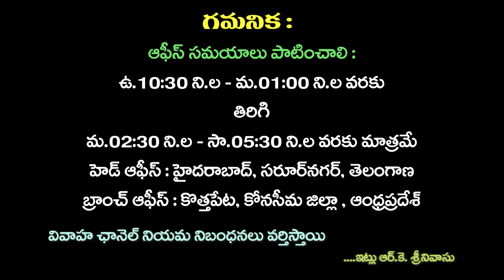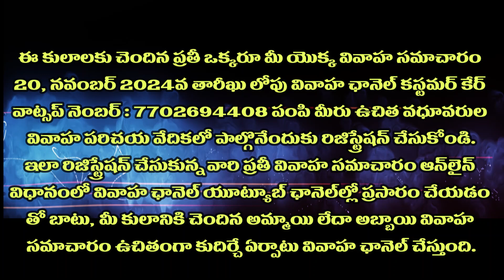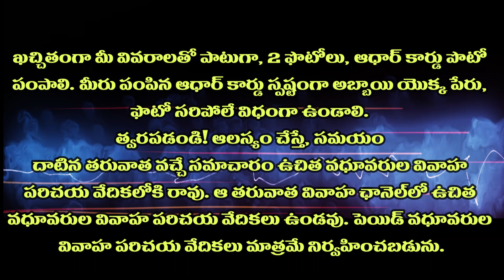వన్య కుల క్షత్రియ అమ్మాయి & అబ్బాయిలకు ఉచిత పరిచయ వేదిక నోటిఫికేషన్‌ | 7702694408 | వివాహ ఛానెల్‌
VIVAHA CHANNEL
Head Office : SaroorNagar, Near Kothapeta, Hyderabad, Telangana State
Branch Office : Kothapeta, Near Ravulapalem, Konaseema District, Andhra Pradesh

అగ్నికుల క్షత్రియ
పల్లి
వడబలిజ
బెస్త
జాలరి
గంగవర
గంగపుత్ర
గూండ్ల
వన్య కులక్షత్రియ
వన్నెకాపు
వన్నెరెడ్డి
పల్లికాపు
పల్లిరెడ్డి
నయ్యల పట్టపు
ఈ కులాలకు చెందిన ప్రతీ ఒక్కరూ మీ యొక్క వివాహ సమాచారం
20, నవంబర్‌ 2024వ తారీఖు లోపు వివాహ ఛానెల్‌ కస్టమర్‌ కేర్‌ వాట్సప్‌ నెంబర్‌
పంపి మీరు ఉచిత వధూవరుల వివాహ పరిచయ వేదికలో పాల్గొనేందుకు రిజిస్ట్రేషన్‌ చేసుకోండి.
ఇలా రిజిస్ట్రేషన్‌ చేసుకున్న వారి ప్రతీ వివాహ సమాచారం ఆన్‌లైన్‌ విధానంలో వివాహ ఛానెల్‌ యూట్యూబ్‌ ఛానెల్‌ల్లో ప్రసారం చేయడంతో బాటు, మీ కులానికి చెందిన అమ్మాయి లేదా అబ్బాయి యొక్క వివాహ సమాచారం ఉచితంగా కుదిర్చే ఏర్పాటు వివాహ ఛానెల్‌ చేస్తుంది.
ఖచ్చితంగా మీ వివరాలతో పాటుగా, 2 ఫొటోలు, ఆధార్‌ కార్డు పొటో పంపాలి. మీరు పంపిన ఆధార్‌ కార్డు స్పష్టంగా అబ్బాయి యొక్క పేరు, ఫొటో సరిపోలే విధంగా ఉండాలి. త్వరపడండి! ఆలస్యం చేస్తే, సమయం దాటిన తరువాత వచ్చే సమాచారం ఉచిత వధూవరుల వివాహ పరిచయ వేదికలోకి రావు. ఆ తరువాత వివాహ ఛానెల్‌లో ఉచిత వధూవరుల వివాహ పరిచయ వేదికలు ఉండవు. పెయిడ్‌ వధూవరుల వివాహ పరిచయ వేదికలు మాత్రమే నిర్వహించబడును.

ఈ ఉచిత రిజిస్ట్రేషన్‌లో తెలుసుకోవలసిన విషయాలు :
1. రిజిస్ట్రేషన్‌ మొదటి పేజీ పూర్తి కాగానే, మీ మొబైల్‌ ఫోన్‌కి ఎస్‌.ఎం.ఎస్‌ ఓటిపి రాదు. అందువల్ల నిరీక్షించకుండా, నేరుగా దిగువ కనిపించే మొబైల్‌ స్కిప్‌ వెరీఫికేషన్‌ ఆప్షన్‌పై క్లిక్‌ చేసి, నేరుగా మరో పేజీకి వెళ్ళిపోండి.
2. మీ వివాహ సమాచార వివరాలన్నీ పూర్తిగా ఫిల్‌ చేయండి. ఏదైన డౌట్స్‌ వస్తే, వెంటనే వివాహ ఛానెల్‌ కస్టమర్‌ కేర్‌ వాట్సప్‌ నెంబర్‌ : 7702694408 కి సమాచారం ఇవ్వండి.
3. బేసిక్‌ ఫ్రిఫరెన్స్‌లో మీ జీవిత భాగస్వామికి చెందిన వివరాలను ఎంటర్‌ చేయండి.
4. రెండు ఫొటోలను 4x6 సైజ్‌ ఫొటోలను మాత్రమే అప్‌లోడ్‌ చేయండి. మీరు అప్‌లోడ్‌ చేసిన ఫొటోలు వివాహ ఛానెల్‌ కస్టమర్‌ కేర్‌ వాట్సప్‌ నెంబర్‌ : 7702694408కి కూడా పంపండి.
5. ఆధార్‌ కార్డు డాక్యుమెంట్‌ అప్‌లోడ్‌ చేయండి. మ్యాట్రిమోనీలో జరిగే మోసాలను అరికట్టడానికి ఈ డాక్యుమెంట్‌ ఖచ్చితంగా మీకు సహకరిస్తుంది.
6. కంగ్రాట్యూలేషన్‌ పేజీతో మీ రిజిస్ట్రేషన్‌ సంపూర్తి అవుతుంది.
మరింత సమాచారం కోసం వివాహ ఛానెల్‌ కస్టమర్‌ కేర్‌ వాట్సప్‌ నెంబర్‌కి మీ సందేహాలను పంపండి, లేదా పగటి సమయాల్లో వివాహ ఛానెల్‌కి కాల్‌ చేయండి.